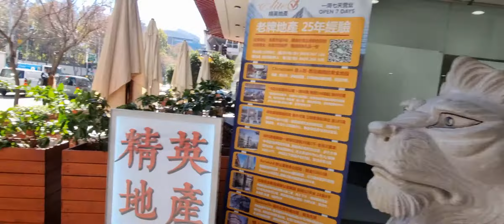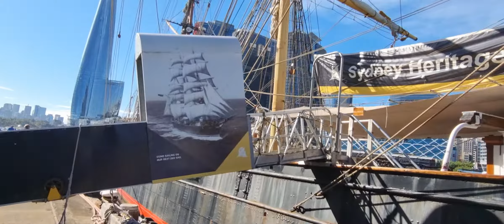Sydney walk-China town to Darling harbour and pyrmont-Historical ships, submarine and more.